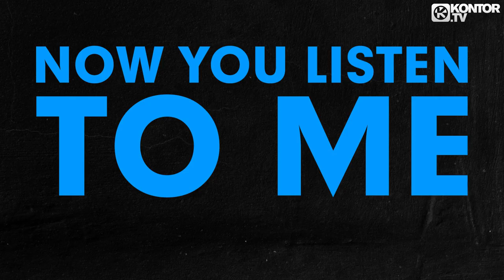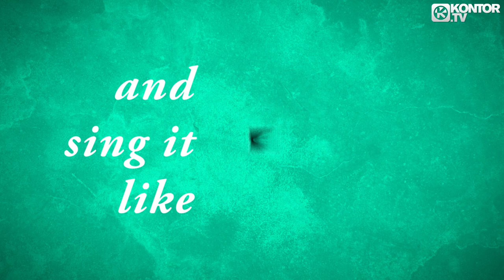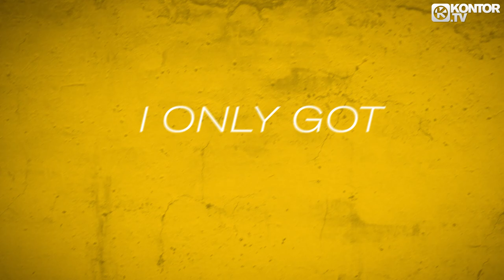Martin Tungevaag - Vidorra (Official Lyric Video HD)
++ MARTIN TUNGEVAAG - VIDORRA ++